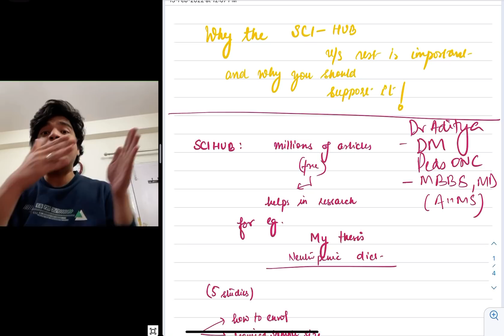Why this should worry every medical student /resident doctor and NEET aspirant!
Why the court case against Sci-hub should be worrisome for every medical student.